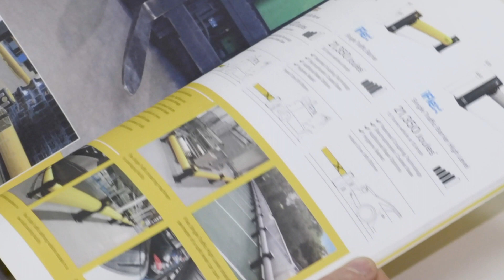PAS 13 Code of Practice | Barrier Testing: The Steps to Follow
Find out the step-by-step procedure for testing safety barriers. Published by the BSI, PAS 13 offers a set of guidelines on barrier testing.

The first and only Code of Practice for workplace safety barriers is here, improving safety standards in industrial workplaces worldwide.